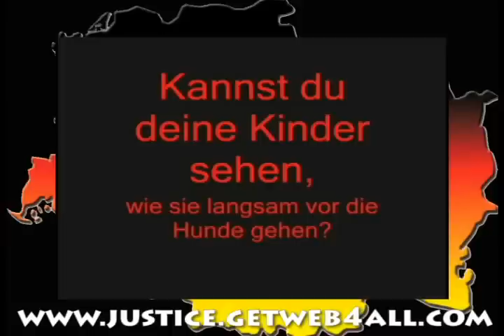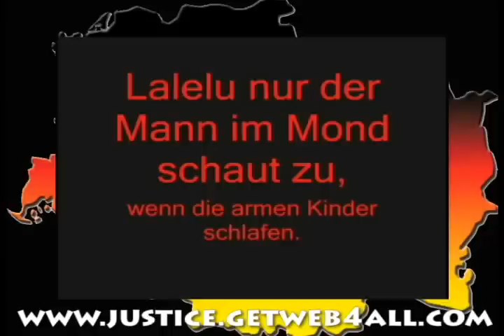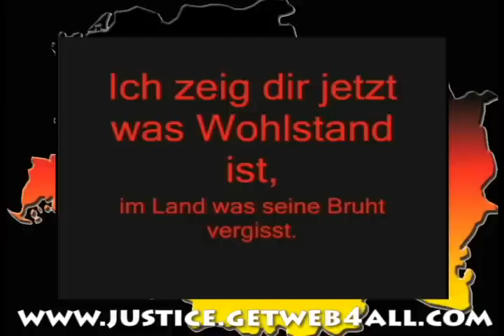ARMES DEUTSCHLAND - EIN LAND, DASS SEINE BRUT VERGISST - TERROR, STASI, INQUISITION